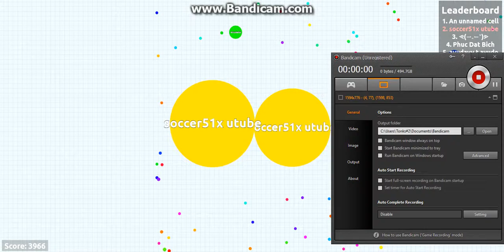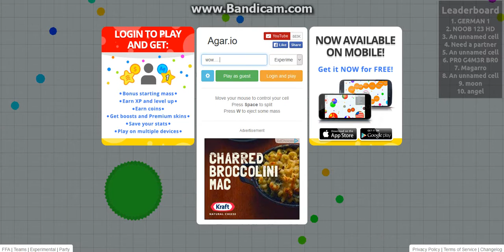Agario #3 but then ruined by team mate.... As always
Wow soooo big I was #1 at one point finished with about 4900 mass gave it to a guy and he just ran around like a maniac. Just Y? He eventually died I will always remember You! :D